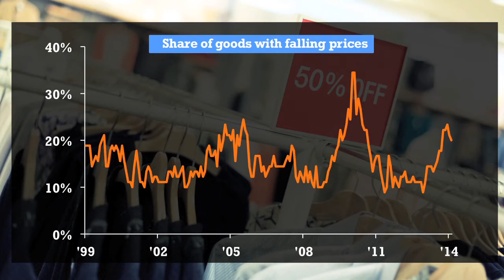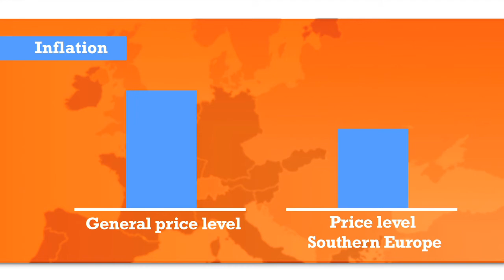Deflation? The real risk is eurozone "lowflation" - Economic update video April 2014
There is a lot of talk about the risk of deflation in the eurozone, but the real risk lies in "lowflation", ING economists say.
In the April economic update video for eZonomics, ING senior economist Teunis Brosens highlights the damaging consequences of what he calls lowflation -- and details ING forecasts for the region.

Deflation vs lowflation
Deflation is a persistent fall in prices and happens when the rate of inflation falls below zero. As this eZonomics explainer says, deflation tends to be a bad sign for an economy.
In the video update, Brosens says that although Eurostat flash estimates show annual inflation in the eurozone fell to 0.5% in March 2014 (well below the European Central Bank target of below but close to 2%), lowflation not deflation is the real risk.

It's different to Japan

Brosens compares the situation in the eurozone with that in Japan, which has faced problems with deflation for more than a decade.
"The reason why deflation is not such a worry is that only 20% of goods and services are showing actual price declines in the euro area. In contrast, in Japan's periods of deflation, this was typically 50% or more," says Brosens.

ECB "ready to act"

However, Brosens says lowflation can still cause damage.
He explains how it can make it more difficult to pay debt and improve competitiveness.
He says ING projects inflation in the eurozone to slowly recover to 1.5% by the end of 2015.
"If lowflation does occur, the European Central Bank will be ready to act," he says.